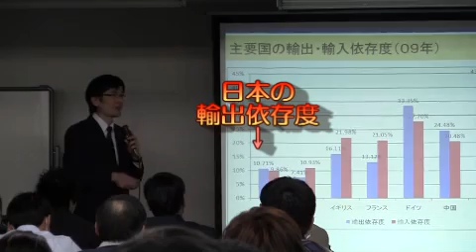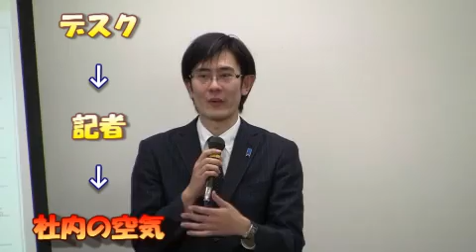1/8【TPP】 東谷暁氏「[ちょっと待てTPP」 【Ch桜 栃木】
チャンネル桜支援講演会　第10回 桜ゼミナール
題目：『ちょっと待てＴＰＰ』～日本人の心と生き方を守る～
日時：平成２３年３月６日（日）
講師：東谷暁　氏　ジャーナリスト

三橋貴明後援会　各種イベント申し込みフォーム
三橋先生のブログ「新世紀のビックブラザーへ」

チャンネル桜二千人委員会栃木県支部のホームページはこちら
頑張れ日本！全国行動委員会 栃木県本部のホームページはこちら